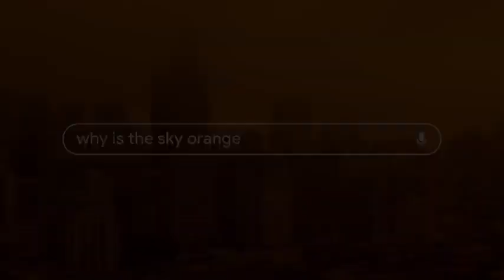Google's Year in Search 2020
In times of uncertainty, people seek understanding and meaning. This year, the world searched “why” more than ever.

C R E D I T S:

Editor: Scott Butzer - Cabin Editing Company
Sound Design: John Bolen - Formosa Group
VFX/Color/Finish: Shape + Light

Original Music: Peter CottonTale - “Together”
Featured Artists: Chicago Children’s Choir, Cynthia Erivo, and The Matt Jones (Re-Collective Orchestra)

SELECT FOOTAGE COURTESY OF:
@RMG News
Getty Images / NBC News Archives
Tom Fuller, Tom Wilkinson, and the University of Oxford
Seán Doran
Photo by Stephanie Maze
Footage from the “World Surf Weekly” provided through the courtesy of the World Surf League
Meged Gozani, Haaretz
The Real Neal’s
Breonna Taylor Mural by Future History Now
Breonna Taylor Mural photo courtesy of Maurice Taylor
Academy Awards® Clip
WNBA/NBA footage courtesy of the National Basketball Association
Jimmy Fallon footage courtesy of NBC Universal
Estate of Breonna Taylor
Trayvon Martin Foundation
The estate of George Floyd
Mamba & Mambacita Sports Foundation
Photo copyright courtesy of NBC Archives
Footage copyright courtesy of Alyza Enriquez
Richner Communications, Inc /Long Island Herald
Story to Spectacle
Nandi Bushell
Eddie VanHalen music video footage courtesy of Rhino Records,  a Warner Music Group company
Canal OFF
XOS Digital
Mural Credit -Dom Whitehurst
Photo courtesy of Nate Palmer
Photography by PABLO MARTINEZ MONSIVAIS/AP
Commencement speech courtesy of Howard University
Mural Artist Nikkolas Smith
Footage courtesy US Tennis Association